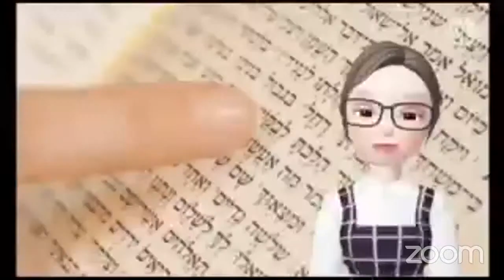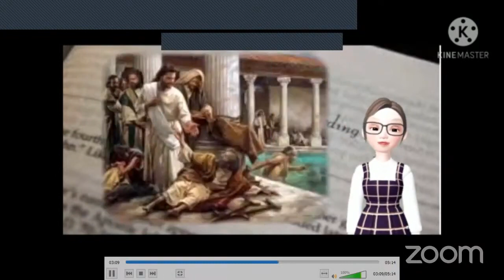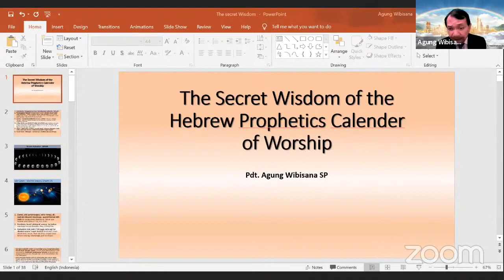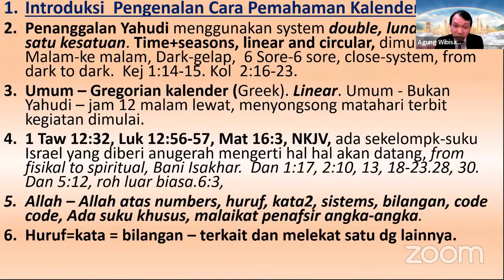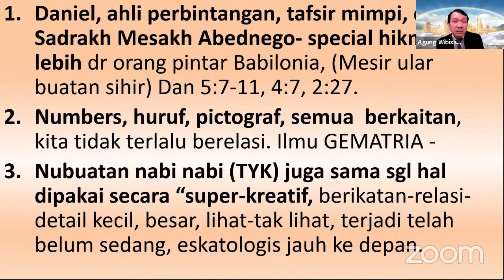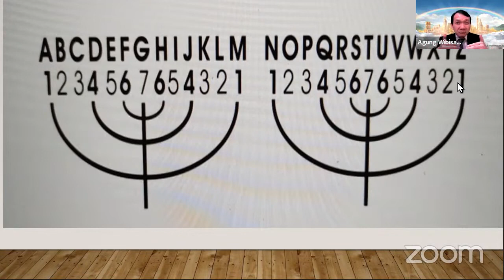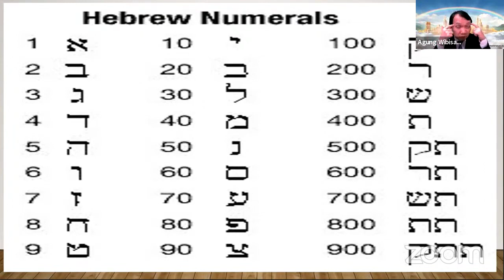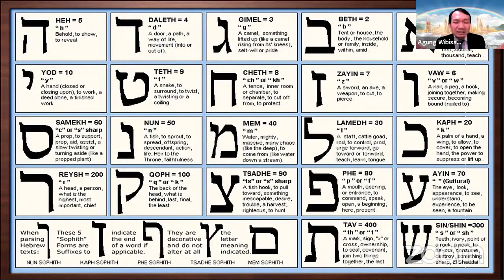Seri #1# The secret wisdom of Hebrew calender of worship